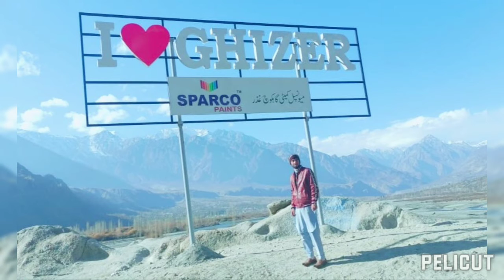Danish new song gb 2022